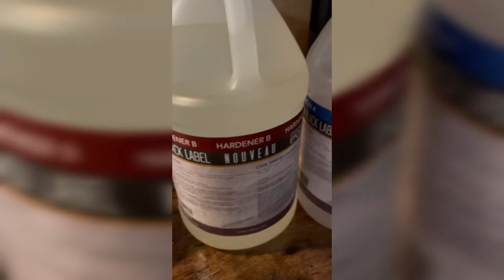Rainbow Glitter Coaster Set (Needs Improvement)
Hi everyone! So even though these did not come out perfect I still wanted to post them. As you will notice, I have a microbubble issue throughout the set. I ran out of alcohol and had to use a torch (which I don't like to do since I have ruined many molds) We learn from our mistakes so if you want to try these keep an eye out for the smaller bubbles and make sure you have 99% isotope alcohol on hand.

Products Used:
Resin- Fauxrizzle Black Lable
Molds- Lets Resin
Broken Glass- Lets Resin
Glitter- Amazon